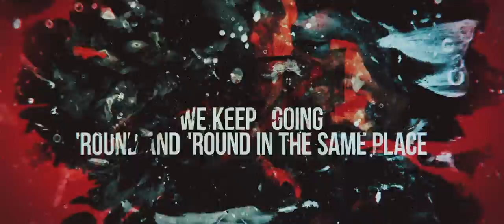Unresolved - RED BLOOD (Official Video)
I’M SO PROUD TO RELEASE THIS BEAST OF A TRACK FINALLY 🩸🩸🩸

"Red Blood" is premiering my new live act which will happen tomorrow at Intents Festival.